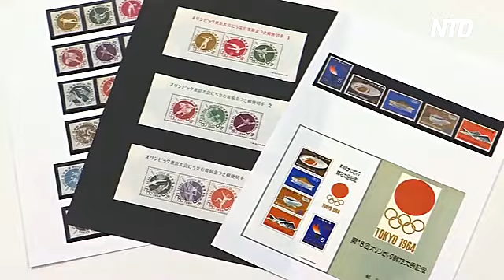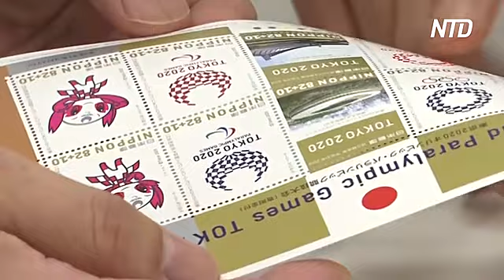В Японии поступили в продажу марки с символами Олиапиады-2020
В Токио поступили в продажу марки, на которых изображены символы Олимпиады и Паралимпиады 2020 года. В Главпочтамт столицы потянулись сотни покупателей.